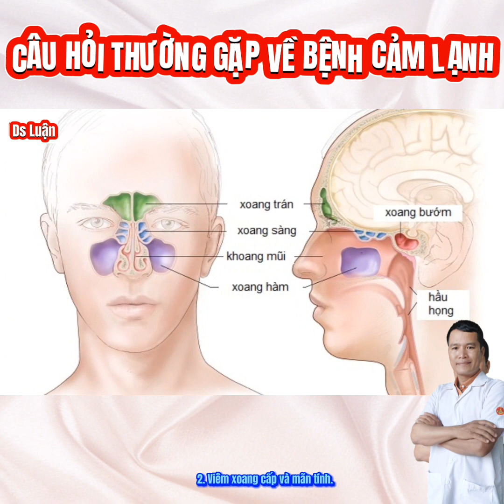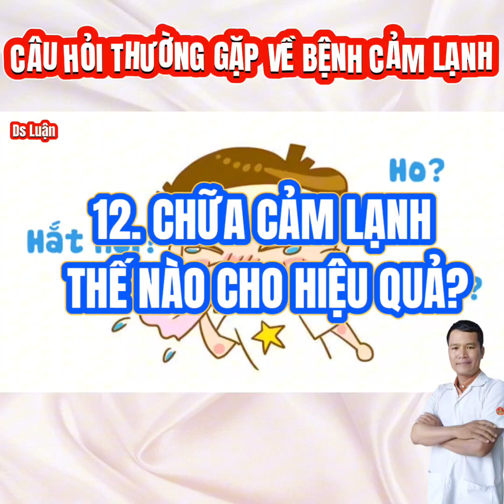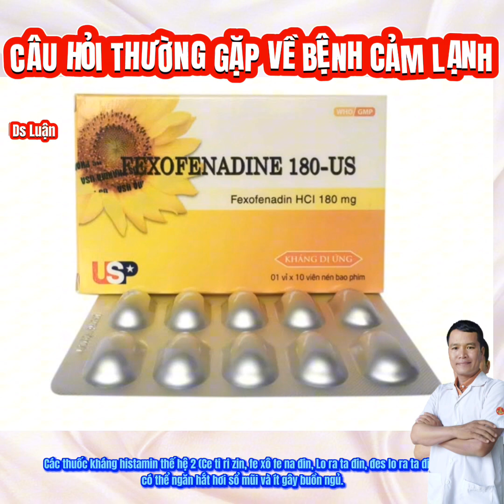BỆNH CẢM LẠNH và những Vấn đề thường gặp|Dược sĩ Luận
Cảm lạnh còn gọi là Cảm phong hàn, là một bệnh lý thường gặp ở vùng nhiệt đới nóng ẩm. Cảm lạnh có các biểu hiện thường gặp như nhức đầu, ngạt mũi, chảy nước mũi, có thể ho và đau rát họng
  Sau đây là những câu hỏi thường gặp liên quan đến bệnh Cảm Lạnh. Chúng ta cùng tìm hiểu ngay nhé!
   1Cảm lạnh là gì?
   Cảm lạnh là một một loại bệnh viêm đường hô hấp phổ biến hiện nay bệnh do người bệnh bị nhiễm các loại virus chủng Rhinovirus hoặc Enterovirus
   2 Cảm lạnh lây nhiễm như thế nào?
   Thông thường virus xâm nhập vào cơ thể thông qua mắt, mũi, miệng hoặc tiếp xúc với các giọt bắn trong không khí của người bệnh.
   Cảm lạnh có thể lây từ người này sang người khác qua đường hô hấp hoặc tiếp xúc trực tiếp với dịch tiết của người bệnh (nước bọt, nước tiểu phân…)
   Bệnh cảm lạnh dễ lây nhất trong hai ba ngày đầu tiên của chu kỳ bệnh
   3 Khi nào có bệnh cảm lạnh?
   Bệnh cảm lạnh thường xuất hiện khi thời tiết chuyển lạnh và trời mưa.  Bởi nhiệt độ hạ thấp, các tác nhân gây bệnh như virus vi khuẩn sẽ có cơ hội phát triển mạnh hơn.
   Vào thời điểm giao mùa khi thời tiết đột ngột thay đổi có sự thay đổi nhiệt độ lớn cũng là lúc cảm lạnh dễ xảy ra nhất.
   4 Nguyên nhân gây ra bệnh cảm lạnh.
Do hệ thống miễn dịch kém.
Do tuổi tác: Người già và trẻ em nhỏ dưới 6 tuổi dễ bị cảm lạnh nhất.
Do thói quen Sinh hoạt không tốt như: Lười vận động, hút thuốc lá nhiều và lạm dụng rượu bia.